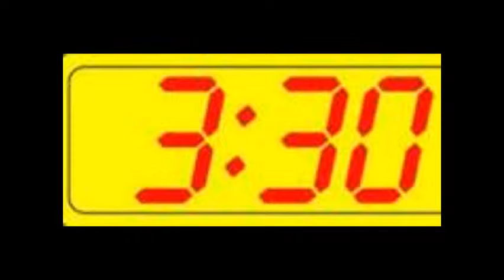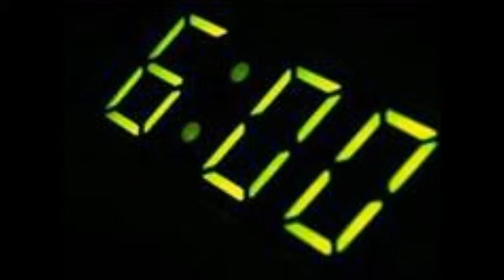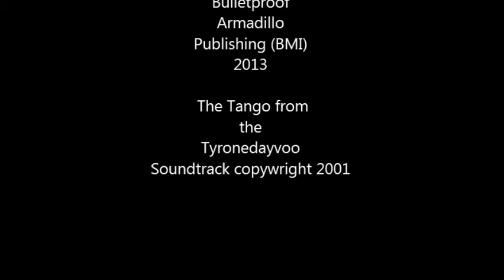The Tango by Tyrone Hawkins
A song from the previously unreleased project Tyronedayvoo album from 2001.
Recorded at Pacific Studio Tacoma, Wa.